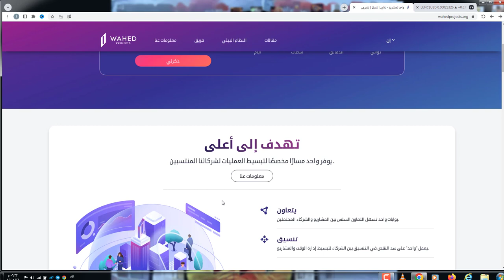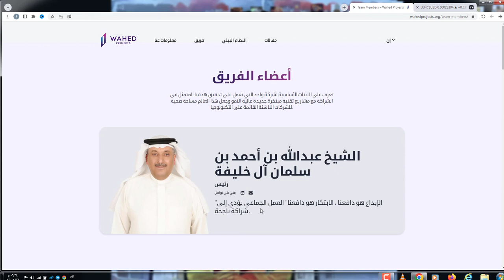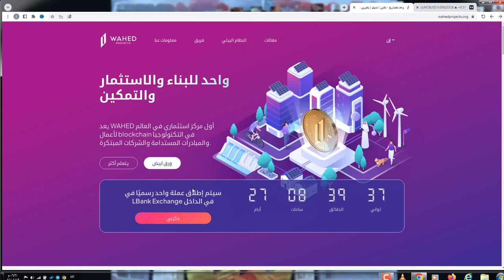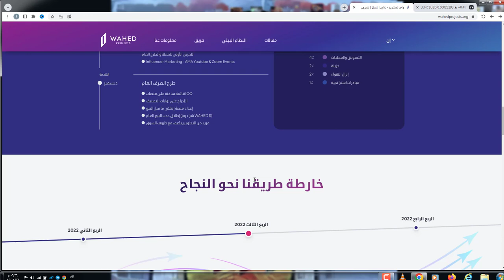عملة رقمية ستنفجر قريبا اكثر من 500%WAHED من اقوى المشاريع الاستثمارية2022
عملة WAHED ستنطلق للتداول 5 ديسمبر | أفضل العملات الرقمية للشراء والاستثمار في 2022

650$هدية كحسومات على رسوم التعامل بهي المنصة